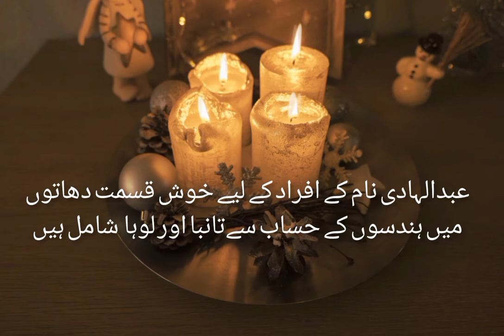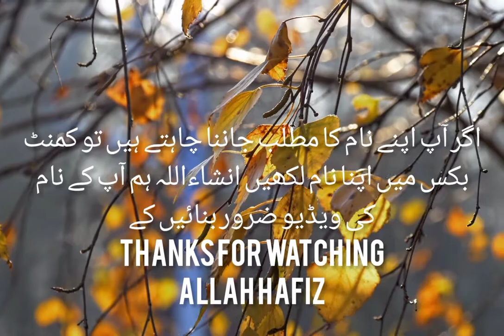Abdul Hadi name meaning in urdu//عبد الہادی نام کا مطلب ہے//